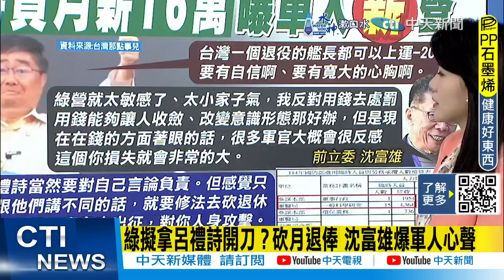【每日必看】綠委擬修法增「呂禮詩條款」 沈富雄曝軍官"真實心聲" 洪孟楷舉一例打臉 20241118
00:00 綠委提修法設"呂禮詩條款" 退役校官「不忠」砍退俸
00:45 呂禮詩登運-20「未因是台退役軍人被排除資格」
01:40 登"運20"激動比讚! 呂禮詩:中國人的自信!沒在怕的!
02:10 綠委擬提「呂禮詩條款」 退役校官媚中可砍月退俸
02:40 綠委擬修法增「呂禮詩條款」 洪孟楷忍不住嘆1句
03:25 比次長高! 臨時雇員月薪16萬 顧立雄稱"傳譯"又改口